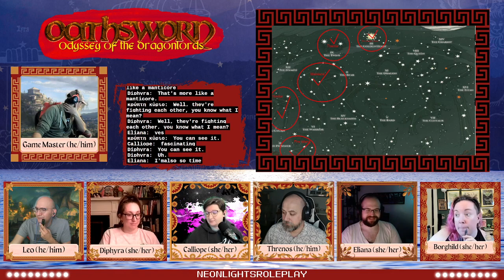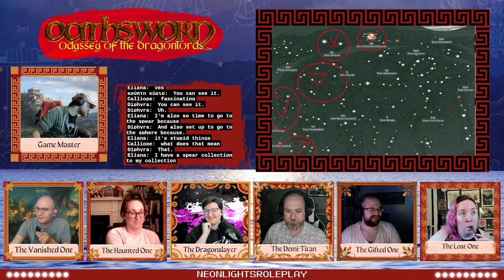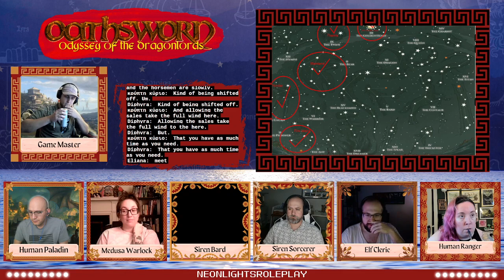Oathsworn: Odyssey of the Dragonlords Season 2 || Episode 23: αδίστακτος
"East and South Winds clashed and the raging West and North, sprung from the heavens, roiled heaving breakers up – and Odysseus’ knees quaked, his spirit too"
Retribution colors the skies and our heroes must move quickly to escape the effect of their actions.

Our journey continues in Thylea, where even the gods are bound by oaths and fate. An Odyssey of the Dragonlords campaign, our heroes will fight to fulfill their destinies and save Thylea from ruin!